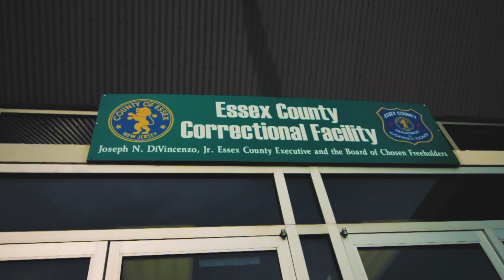SnatchDaGod - ( First Day Out ) | Shot by